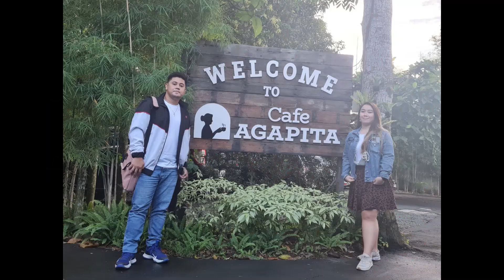Tips in choosing a right property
#1 Choose a Good Location
#2 Know your Budget Range
#3 Research on Developers Records
#4 Work with a reliable Agent
#5 Buyer Unique Preference